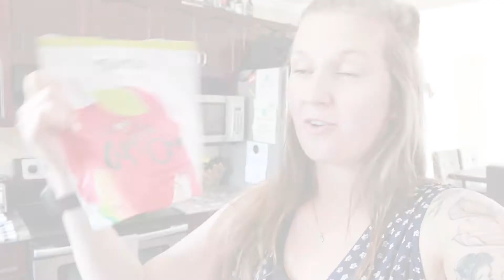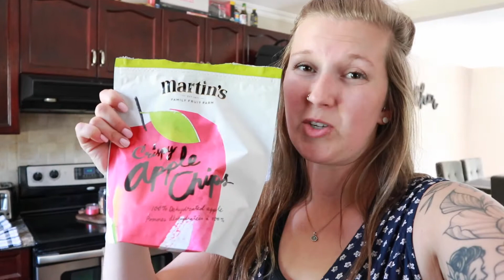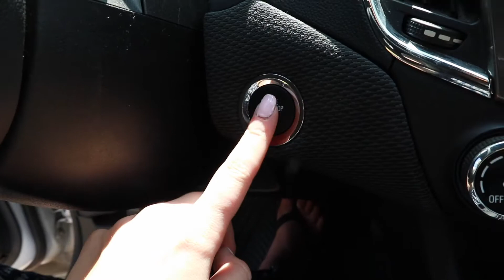Removing Refined Sugar From My Diet (Baking Healthy Recipes + Outdoor Date Night)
Hi Friends! This vlog includes meals and recipes I've been making since removing refined sugar from my diet. I also share an outdoor date and other garden adventures... enjoy! xoxo

STAY UPDATED IN BETWEEN UPLOADS